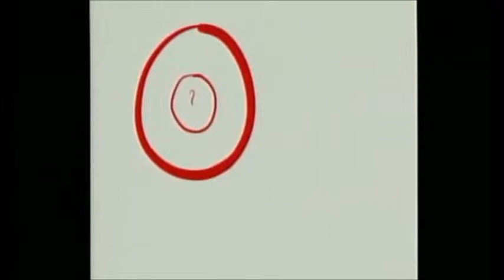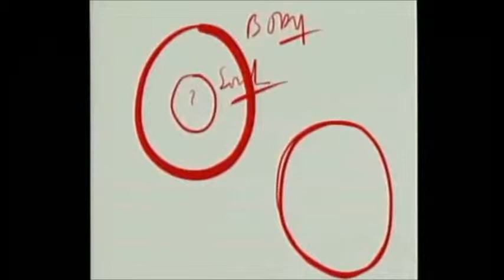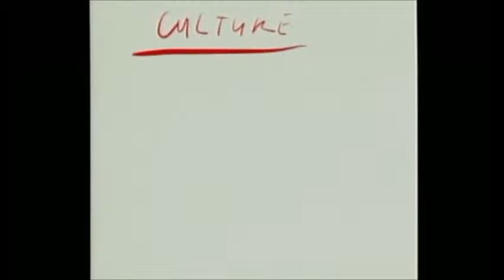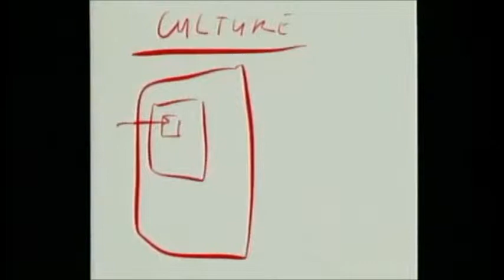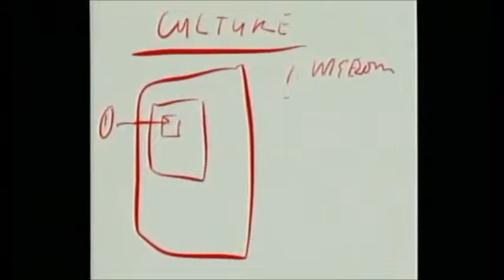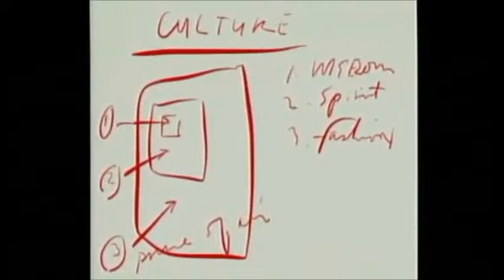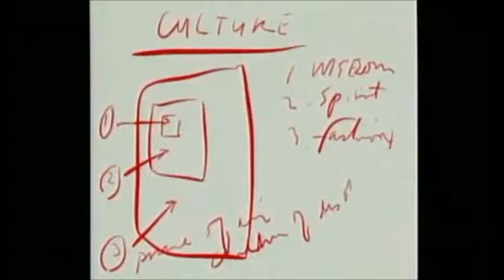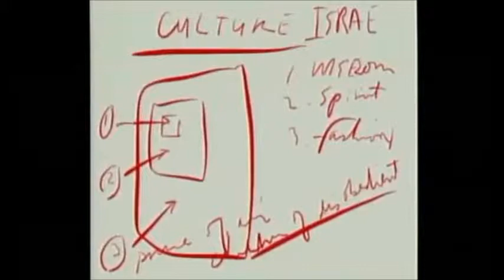10688 ДУХ ПОДДЕРЖИВАЕТ Пастор Т Шаллер